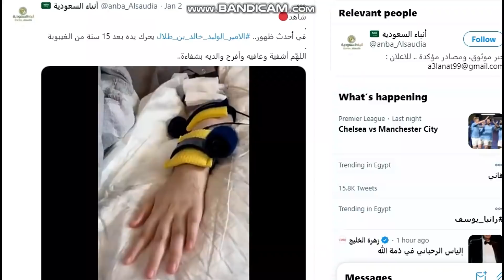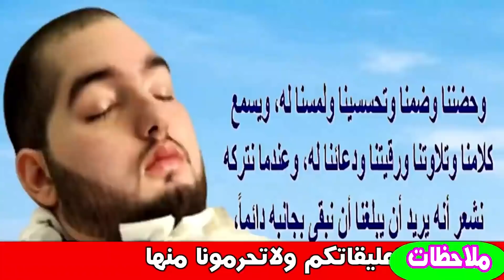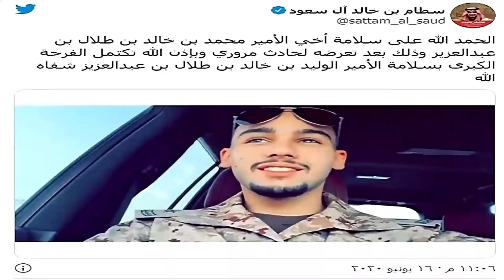فيديو حديث للأمير الوليد بن خالد يحرك يده أول أمس وحادث مر وع مؤخرا لأخ الأمير النائم | اخبار النجوم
أثا ر فيديو انتشر مؤخرا، لـ الأمير السعودي الوليد بن خالد بن طلال، المعروف بـ "الأمير النائم"، ضجة في مواقع التواصل الاجتماعي بالسعودية، وذلك بعد تحريكه لأصابع يده، حيث يرقد في غيبو بة منذ 15 عاما.
وتداول رواد مواقع التواصل الاجتماعي في السعودية، مقطع فيديو، يظهر فيه الأمير النائم، وهو يقوم بتحريك أصابعه، ثم يده، في استجابة نادرة؛ ليتصدر الوليد بن خالد محركات البحث.
ويسمع في المقطع صوت شخص- قيل إنها عمته-، وهي تطلب من الأمير الوليد بن خالد رفع إصبعه، لينفذ الأمير السعودي الأمر، ثم تتكرر الواقعة مرة أخرى، فيستجيب.
وتعد تلك المرة ليست الأولى، التي يبدي فيها الأمير النائم استجابة، حيث نشرت شقيقته الأميرة ريما بنت طلال مقطع في عام 2019، وهو يحرك رأسه.
وقالت وقتها "الحافظ القادر الرحمن الرحيم الوليد بن خالد يحرك رأسه من الجهتين، يارب لك الحمد والشكر".
يشار إلى أن الأمير السعودي تعرض عام 2005، لحا دث سير دخل على إثره في غيبو بة، ومنذ ذلك الحين، يطلق عليه "الأمير النائم".
واختلف الأ طباء حول الحالة الصحية للأمير النائم، فيما أعرب مغردون عن سعادتهم بالاستجابة الجديدة معتبرين أنه أمل جديد وتطور في وضعه الصحي.